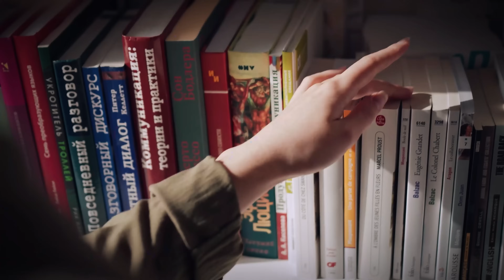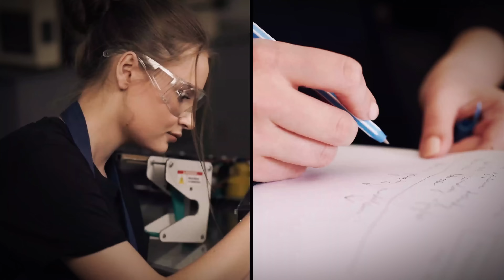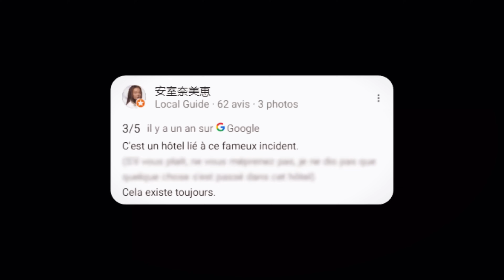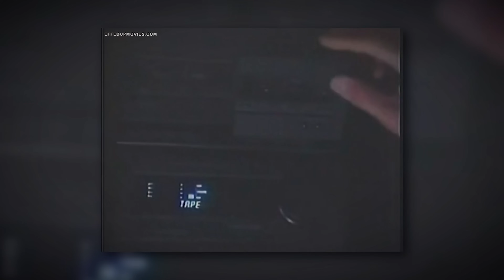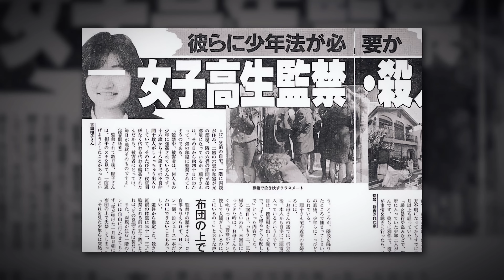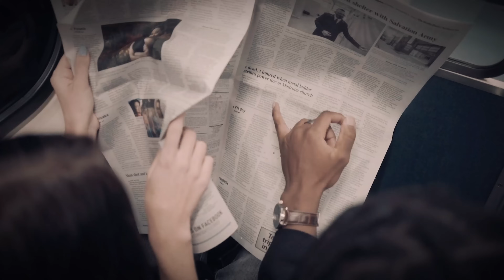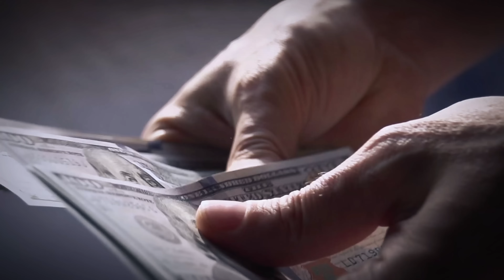La TERRIBLE histoire VRAIE derrière ce MANGA : l’affaire JUNKO FURUTA.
La terrible histoire vraie de Junko Furuta derriere le manga "17 ans, Une chronique du mal", aux editions Naban...

© by KAMATA Yôji / Futabasha